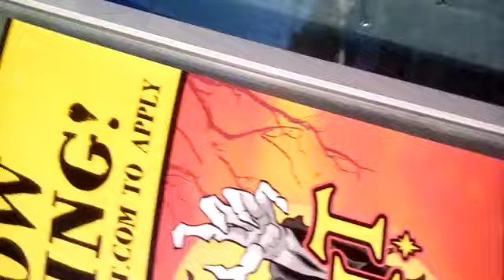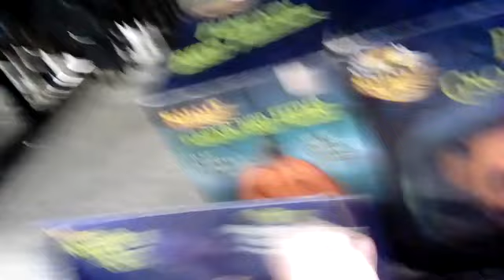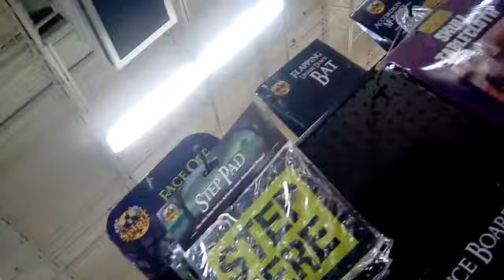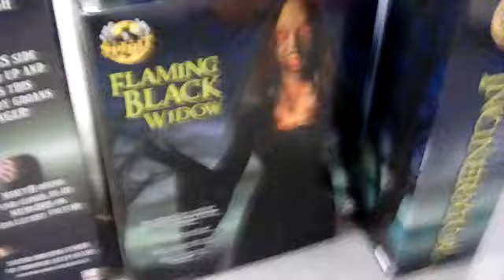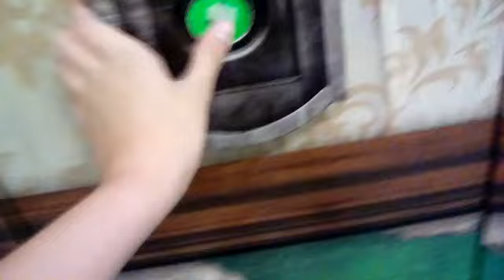Spirit Halloween 2016